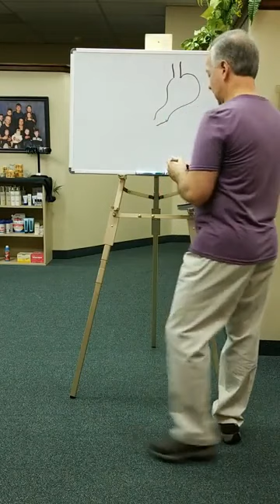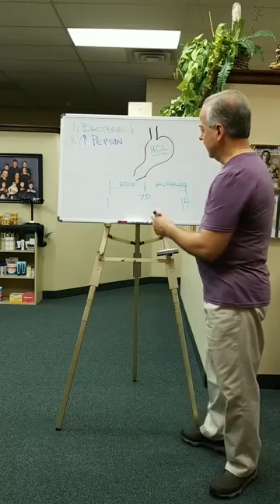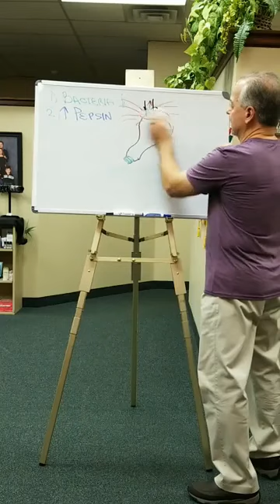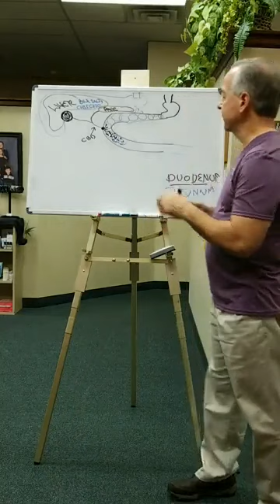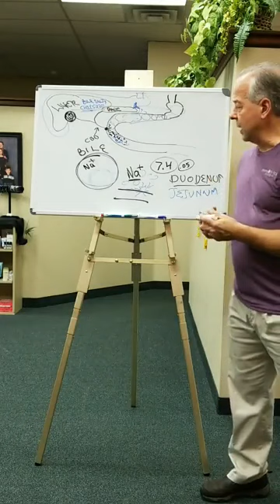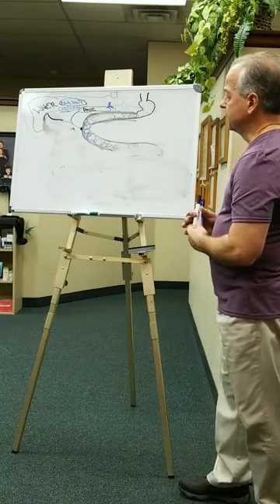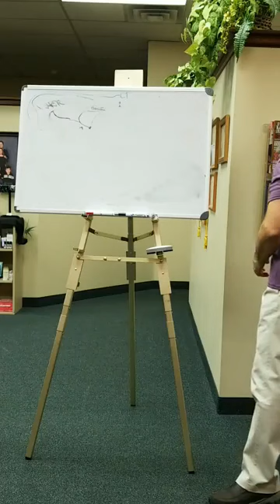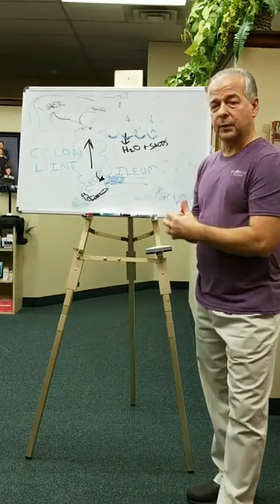Wohar Wellness System Workshop on Digestion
Join Dr. John as he explains the digestive system and how food can affect the basic functions of the body!